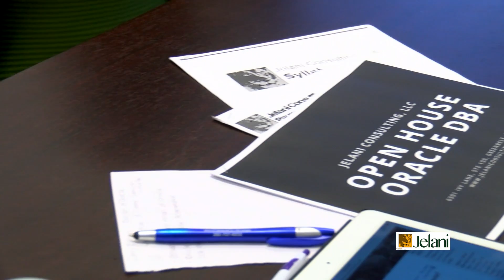Database Administration Career - ORACLE DBA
Well, you’ve probably heard the buzz!! Or maybe you haven’t!! Don’t be the last to find out!! Did you know that per the US Department of Labor, DATABASE ADMINISTRATION IS the 2nd FASTEST Growing Projected Career for 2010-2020